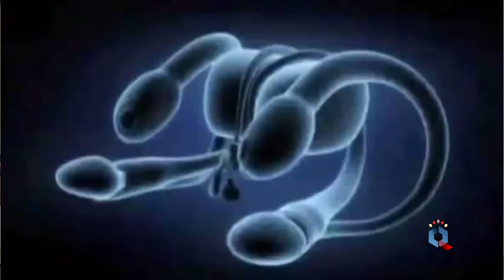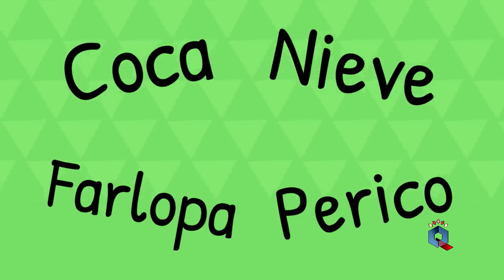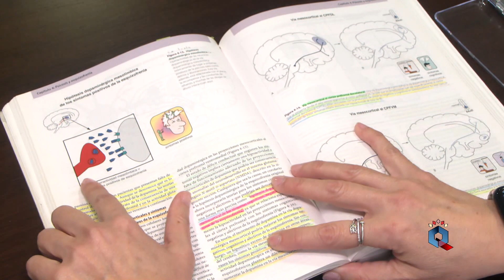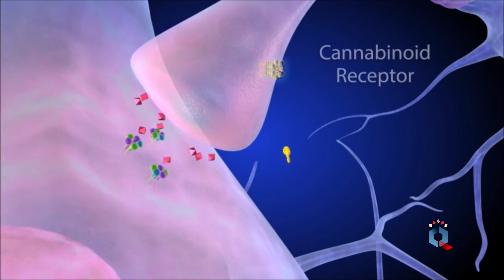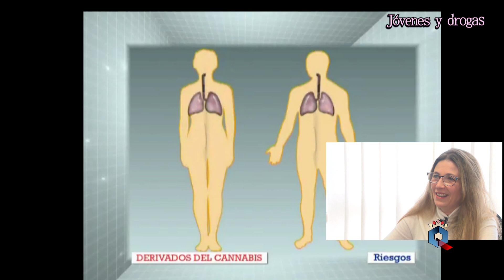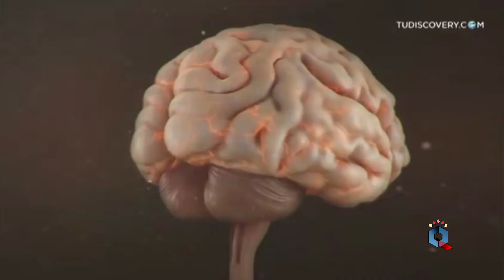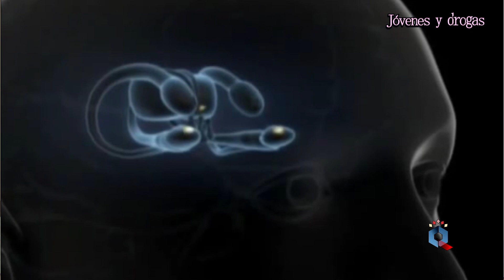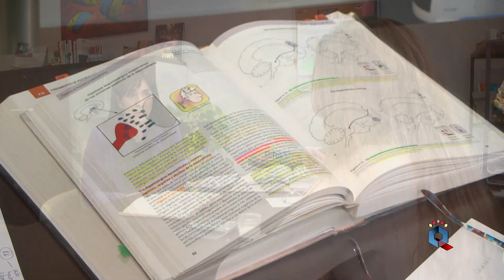Jóvenes y drogas. ¿Qué está pasando?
El consumo de drogas ilegales entre los adolescentes ha aumentado durante los últimos años. Los datos muestran que prácticamente uno de cada 4 jóvenes ha consumido alguna sustancia durante el último mes, entre éstas, el alcohol, el tabaco, los derivados cannábicos y la cocaína son las sustancias más consumidas. ¿Qué está pasando? La psicóloga Nines Suárez nos introduce en esta relidad, frecuente en consulta.